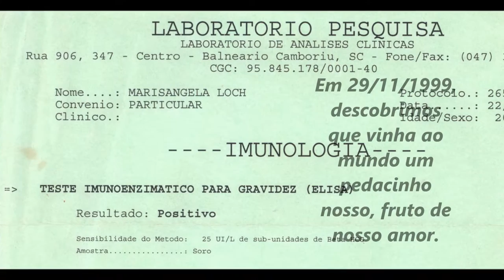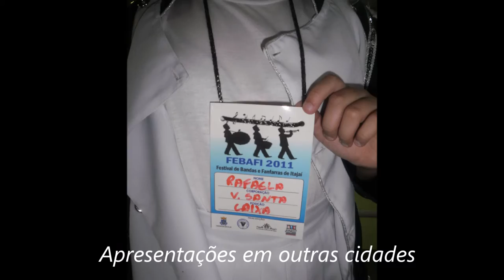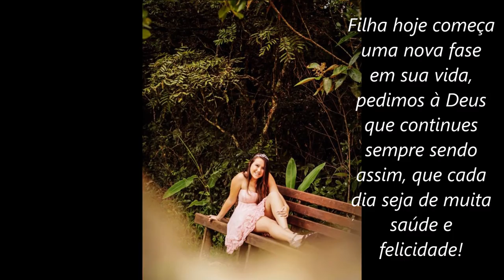Vídeo Homenagem 15 anos - Rafaela Loch da Silva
Lindo vídeo feito especialmente para Rafaela em comemoração ao seu aniversário de 15 anos.